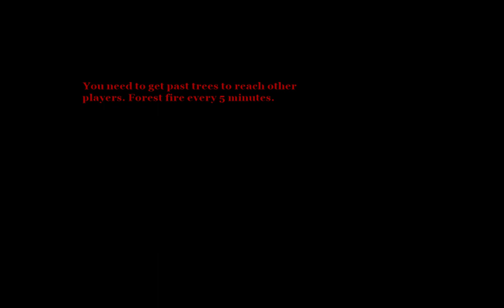Tiny With a TWIST? Age of Mythology Extended Edition FUNTIME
Age of Mythology Extended Edition tiny fun matches on weird tiny maps
like this map has a big anus? what

Live commentary by KeeN Flame

Got any? questions feel free to drop a comment!